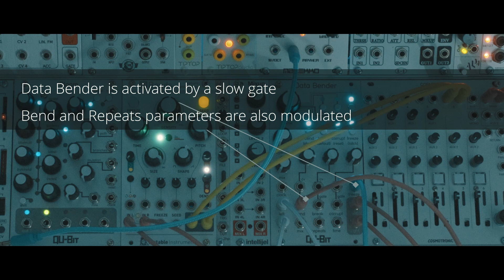Eurorack: Arbhar Granular Voices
I got an interesting outcome by filling the six layers of Instruo Arbhar with different vocal recordings and processing them with delay and QuBit Data Bender.